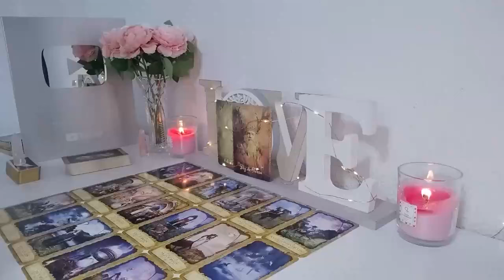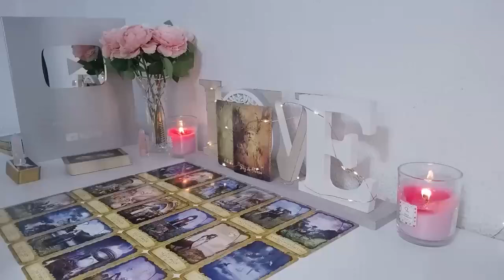CANCER😘 HE WANTS TO MAKE LOVE TO YOU NON STOP🫧 WANTS YOU SO MUCH